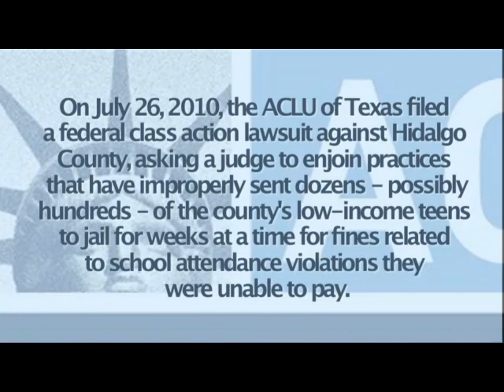Dropout Nation: Texas' Wrong Approach to Solving Chronic Truancy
The ACLU of Texas discusses the problems of using truancy courts and costly fines to stem chronic truancy.